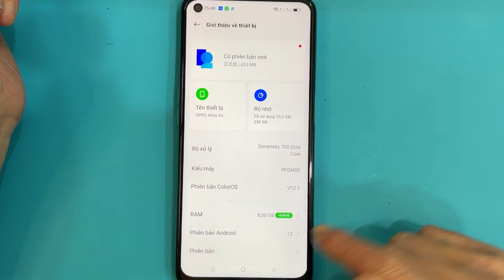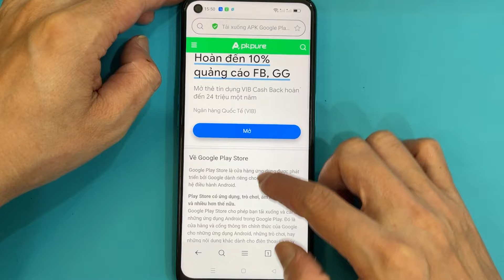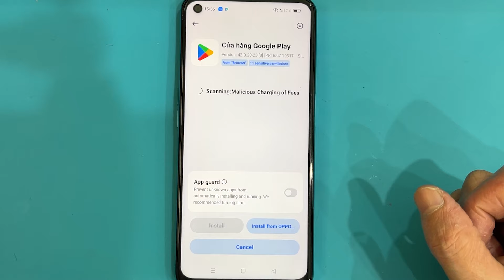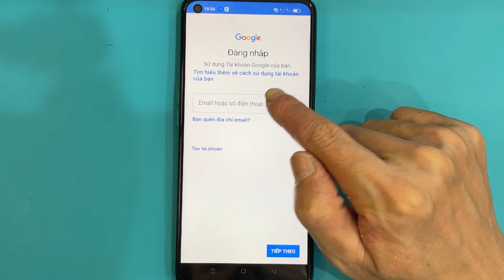Cách cài đặt CH Play, cửa hàng Play cho Oppo A93s 5G không cần máy tính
Chia sẻ cách cài đặt CH Play, cửa hàng Play cho Oppo A93s 5G China không cần máy tính, model: PFGM00, phiên bản android 12. Để các bạn có thể tải được những ứng dụng hay dùng về như: Youtube, Zalo, Facebook, TikTok… Chi tiết mời các bạn xem video của mình nhé!